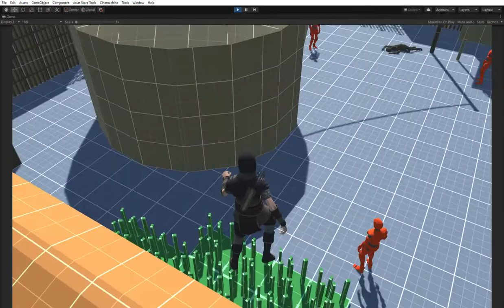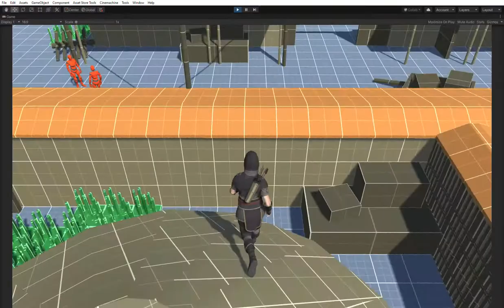Ghost of Tsushima Blockout Walkthrough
A level design practice where I aim to study how to design levels for open-world stealth action games.